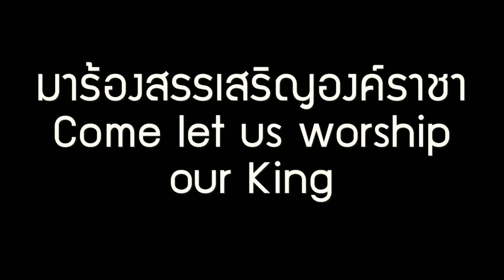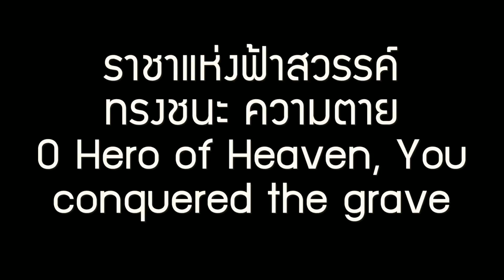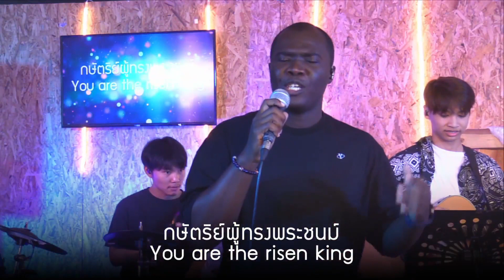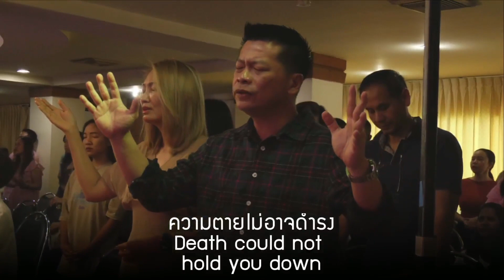เพลงนมัสการ 31/3/2024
เพลงนมัสการ วันอาทิตย์ ที่31/3/2024